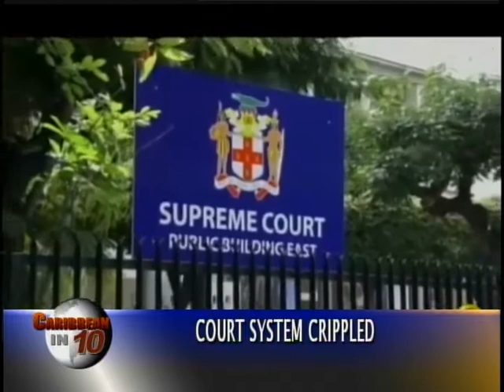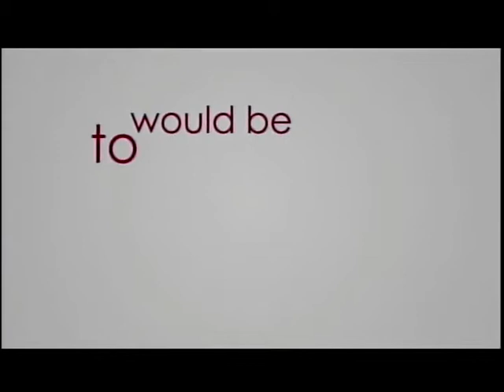Caribbean in 10 Feb 13 2018